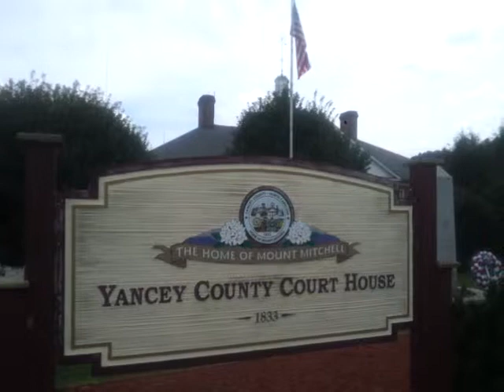Burnsville: courthouse American flag